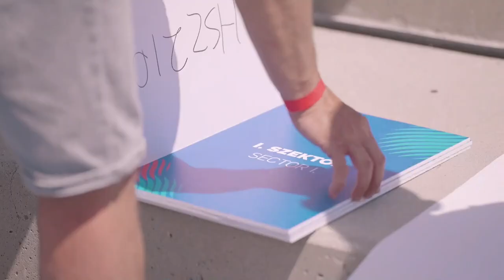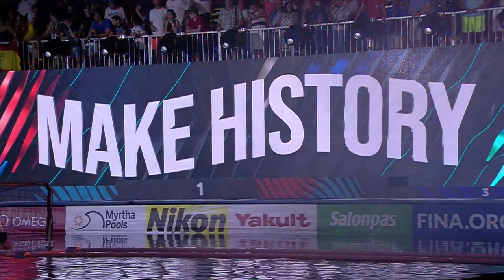19th FINA World Championships Budapest 2022 - Closing Ceremony